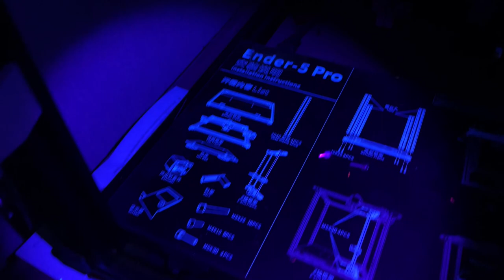Microplastics from 3D printing (Fluorescence Microscopy detection of Fluo Filament Microparticles)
Second video about microplastics from 3D printing.

Here I will visualise the microplastics using fluorescence microscopy.
Using simple scotch tape I can "collect" microplastics generated from 3D printing fluorescent  (Fluo) filaments. With this trick it is  easier to visualise them and discriminate microplastics from other similar sized particles, such as dust.
The fluorescente microscope detect quite a number of microplastics of different sizes, from hundreds to few micrometers.
During this experiment, I printed the fluorescent filament for weeks without using the HEPA filter and with the window closed, so the amount of microplastics is extremely high and probably doesn't reflect the real pollution from 3D printing.

Fluorescent material (sometimes called "fluo" or "black light") is a special filament that emit light when excited with a "black light" (wavelength 405nm), and  it's different from "glow in the dark" filament, which is a phosphorescent material (kind of "store" light and emit it for long time)

Materials: RealFilament fluo (Green, and Pink)
Printer: Creality Ender 5 Pro